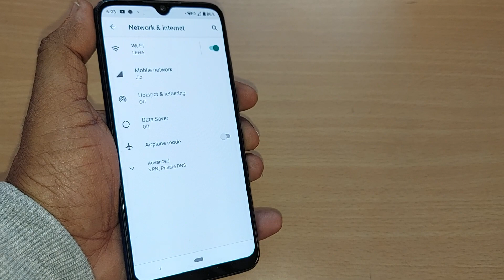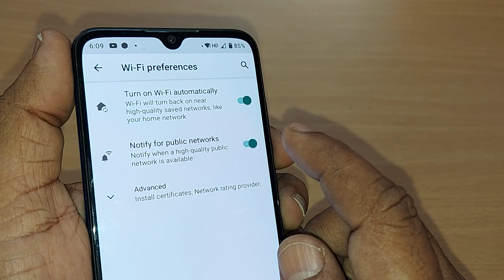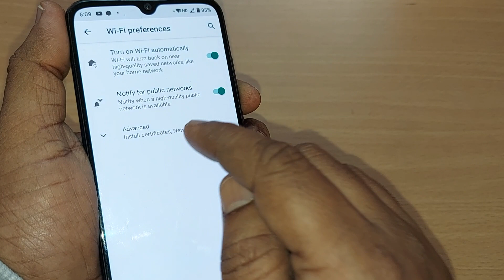how to get a notification for high quality public network WiFi internet